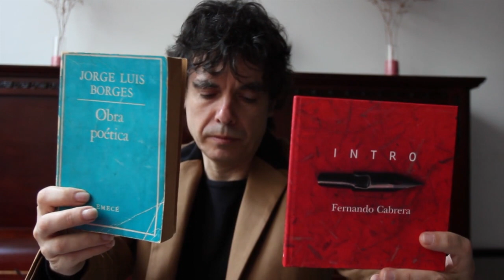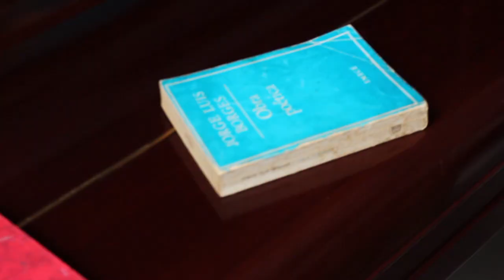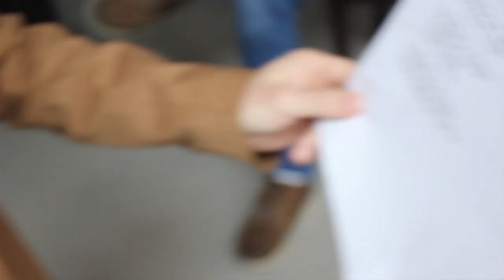Fernando Cabrera Milonga para los Orientales (Jorge Luis Borges) y Nos Vemos (Fernando Cabrera)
Milonga Para Los Orientales

Milonga que este porteño
dedica a los orientales,
agradeciendo memorias
de tardes y de ceibales.

El sabor de lo oriental
con estas palabras pinto;
es el sabor de lo que es
igual y un poco distinto.

Milonga de tantas cosas
que se van quedando lejos;
la quinta con mirador
y el zócalo de azulejos.

En tu banda sale el sol
apagando la farola
del Cerro y dando alegría
a la arena y a la ola.

Milonga de los troperos
que hartos de tierra y camino
pitaban tabaco negro
en el Paso del Molino.

Milonga del primer tango
que se quebró, nos da igual,
en las casas de Junín
o en las casas de Yerbal.

Como los tientos de un lazo
se entrevera nuestra historia,
esa historia de a caballo
que huele a sangre y a gloria.

Milonga de aquel gauchaje
que arremetió con denuedo
en la pampa, que es pareja,
o en la Cuchilla de Haedo.

¿Quién dirá de quienes fueron
esas lanzas enemigas
que irá desgastando el tiempo,
si de Ramírez o Artigas?

Para pelear como hermanos
era buena cualquier cancha;
que lo digan los que vieron
su último sol en Cagancha.

Hombro a hombro o pecho a pecho,
cuántas veces combatimos.
¡Cuántas veces nos corrieron,
cuántas veces los corrimos!

Milonga del olvidado
que muere y que no se queja;
milonga de la garganta
tajeada de oreja a oreja.

Milonga del domador
de potros de casco duro
y de la plata que alegra
el apero del oscuro.

Milonga de la milonga
a la sombra del ombú,
milonga del otro Hernández
que se batió en Paysandú.

Milonga para que el tiempo
vaya borrando fronteras;
por algo tienen los mismos
colores las dos banderas.